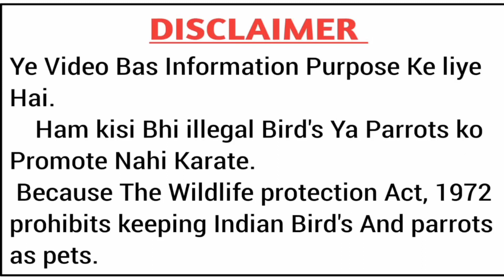How To Train A Parrot To Stop Biting habit in Hindi